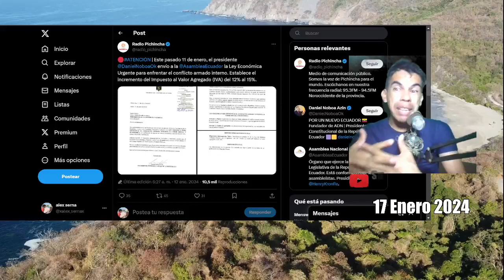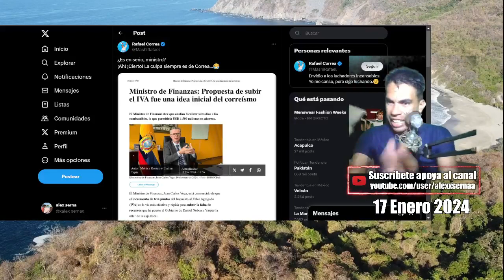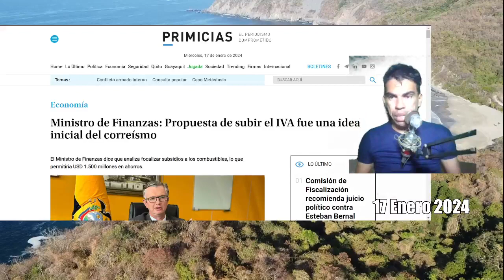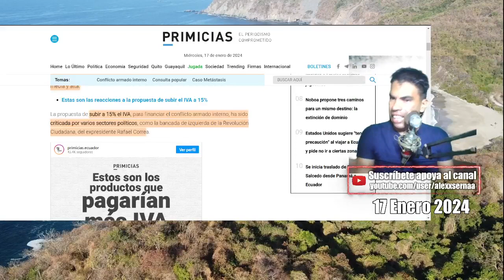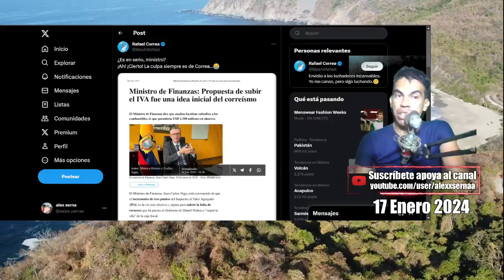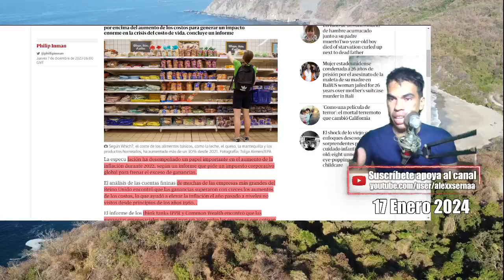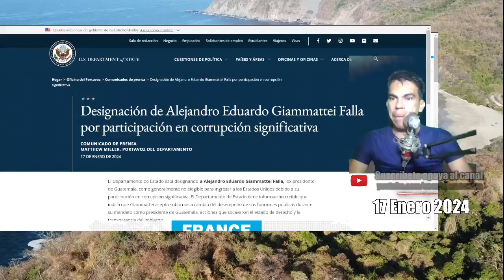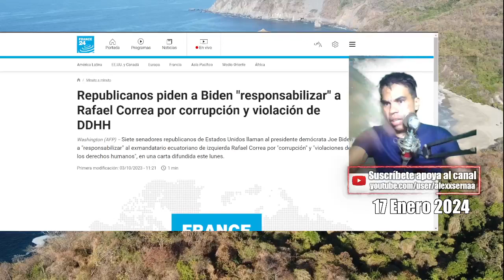La Gran Mentira de Ecuador, Noboa su impuesto